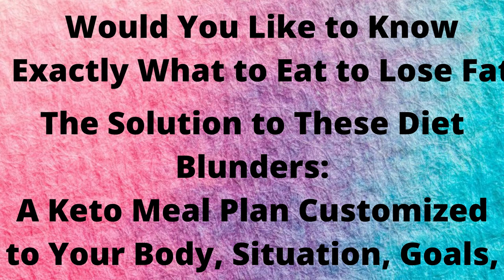Ketogenic Diet Plan : How to lose weight fast | Weight loss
Would You Like to Know  What to Eat to Lose Fat| Get Healthy Without Giving Up Your Favorite Foods
I'm back with my weight loss update sharing how I lost the excess weight and shed off my tummy fat.
Official Website For Keto Diet Plan 28 Day Challenge

fat loss#how to lose belly fat#how to lose weight#fat loss workout#fat loss diet